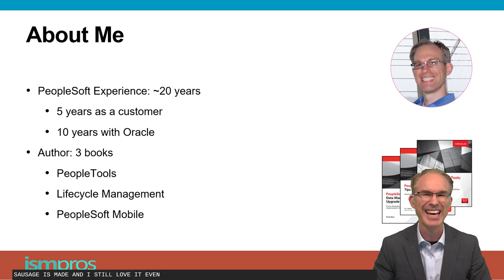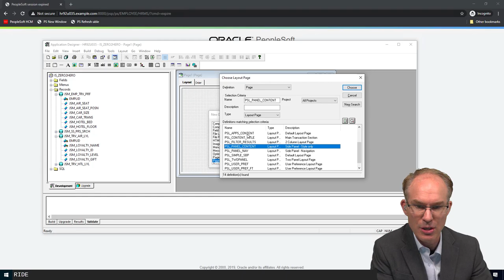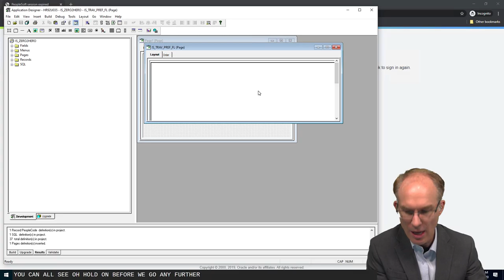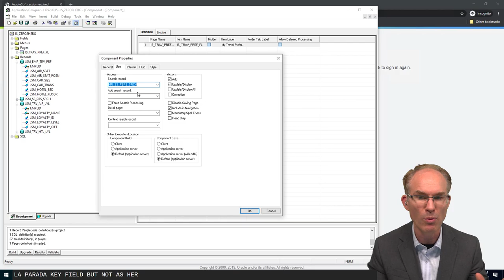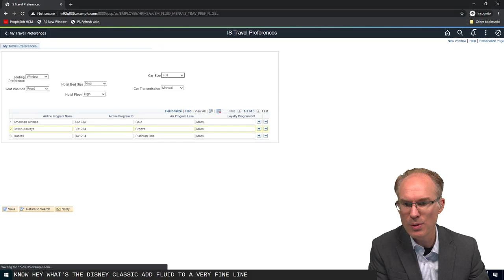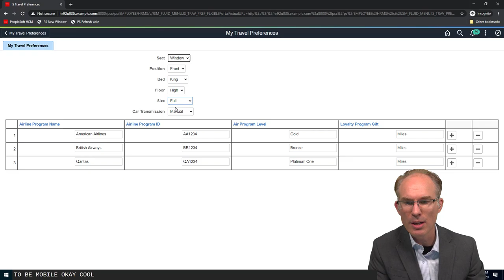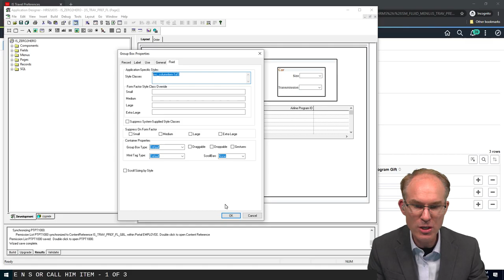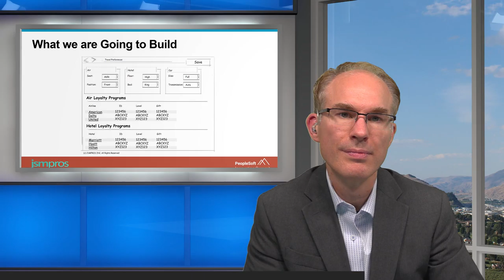Fluid Zero to Hero in 60 Minutes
Developing pages with Fluid, PeopleSoft’s latest user interface, may seem intimidating. In this session, you will learn key differences between Classic and Fluid in order to become productive and effective in Fluid. In this session, you will learn the fastest way to convert a Classic page to Fluid as well as how to effectively handle layout issues.

Presented by:
Jim Marion
Principal Instructor
JSMpros Inc

Learn more about JSMpros at jsmpros.com